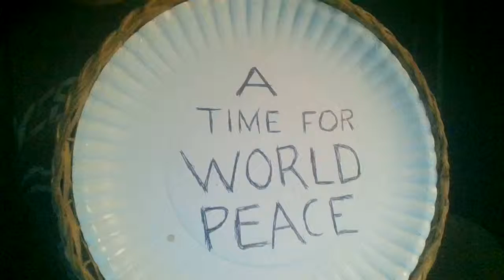WORLD PEACE 2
MAY WE ALL FIND WORLD PEACE SOON